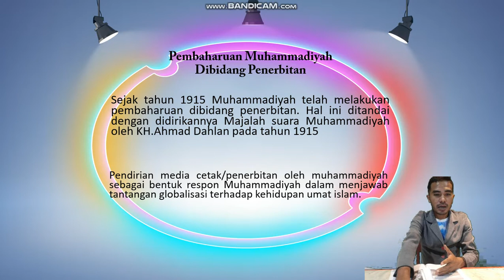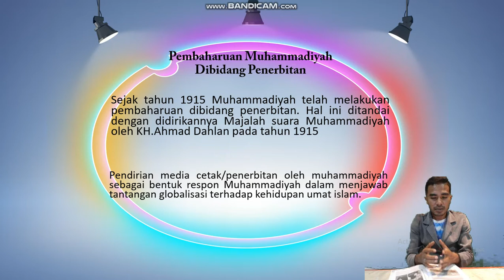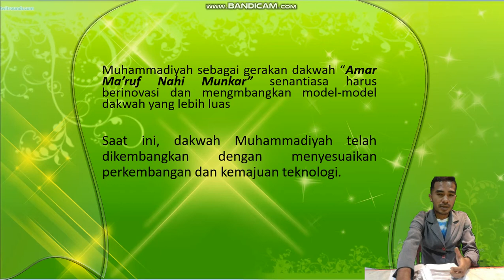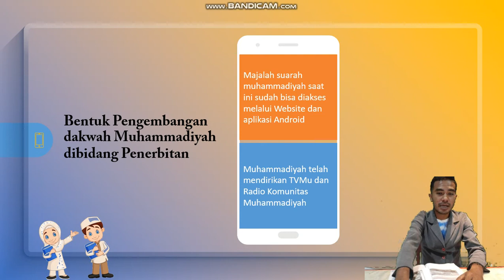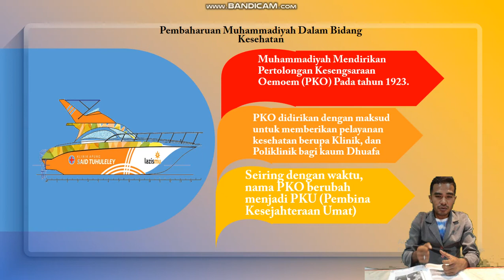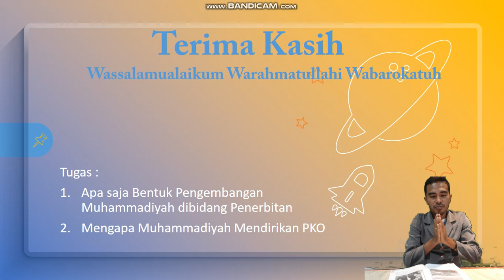Pembelajaran Ke 4 Kemuhammadiyahan Kelas 4 Smester 2